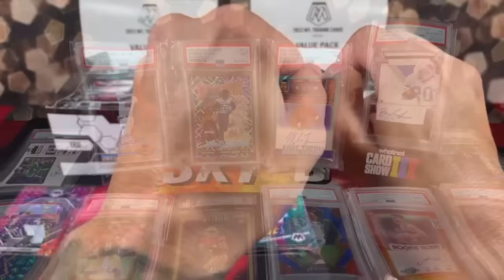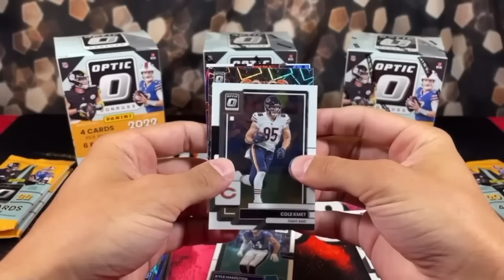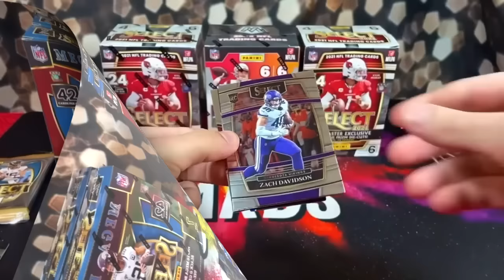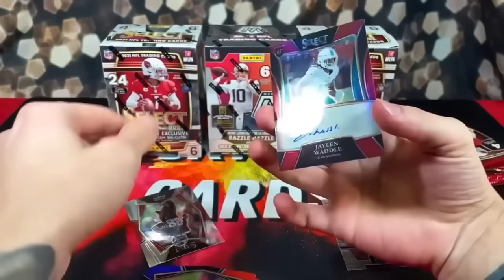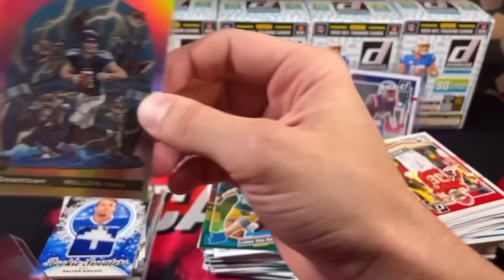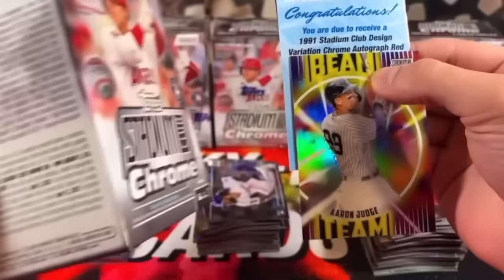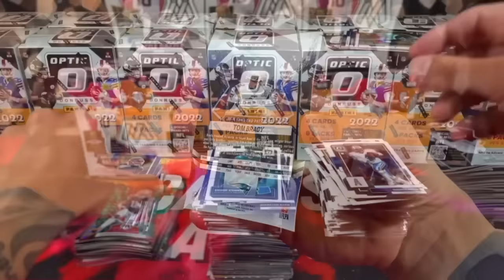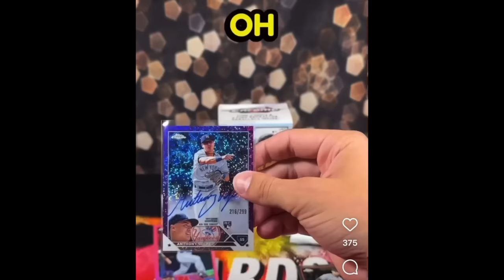*MY BEST SPORTS CARD PULLS & FREAKOUT REACTIONS IN 2023...🤯🔥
Yo yoooo in this video I share with you guys all of my most insane sports card pulls & freakout reactions from the 2023 year!! What was your favorite pull from the video? 🤔